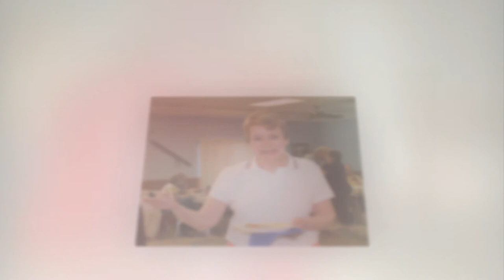Collinwood High School Class of 1969 45th year reunion get together.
CHS class of 69 get together to celebrate 45 years since graduation!